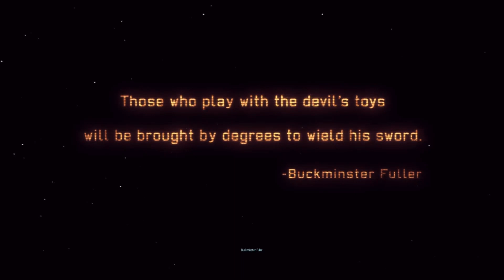Xcom Enemy Within Long war Mod Gameplay Ita: Difendiamo la terra dagli alieni #1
Non perdetevi in fondo alla descrizione i canali amici consigliati, credetemi ne valgono la pena; parola del "Tharfone" e del "Vecchio Bastardo"

xcom enemy within gameplay ita longwar mod

Ciao dal Vecchio Bastardo potete trovarmi su:
Pagina Steam: Vecchio Bastardo

Canali amici consigliati

Tanti Totalwar e giochi Paradox, se amate gli strategici è il canale che fa per Voi.